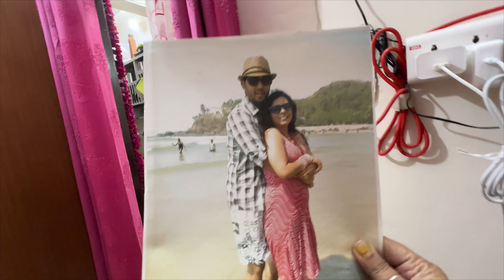Finally Winters Ki Trip Plan Karne Se Pahle Saare Kapde Nikal Hi liye☺️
Since winter has come, travelling to north will be tough so finally I removed all my winter cloths from the bed box. Now we can plan our trip to north anytime without any worry.